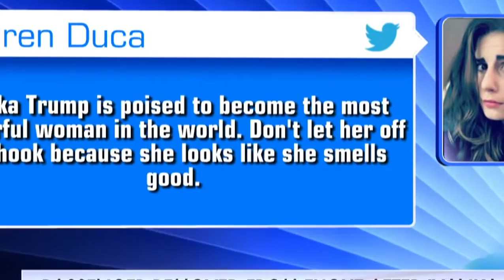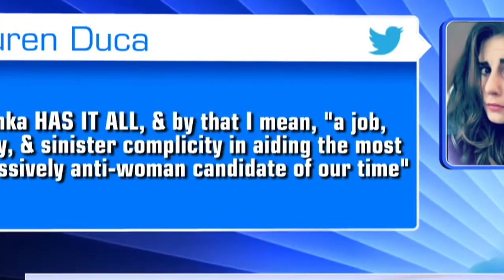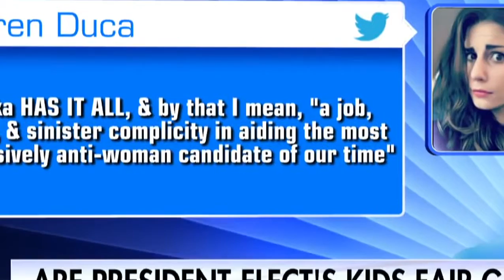Tucker Carlson DESTROYS Moron Journalist Lauren Duca on Ivanka Trump Harassed on Plane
Tucker Carlson vs Lauren Duca (Teen Vogue): Is Ivanka Trump Fair Game HEATED DEBATE. On the Friday December 23, 2015 episode of "Tucker Carlson Tonigh